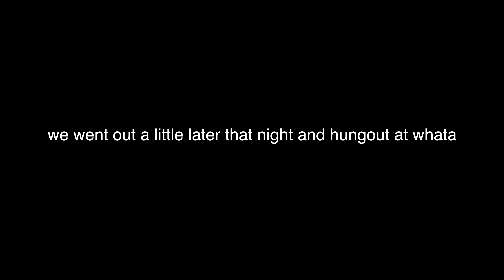VLOG: spend a weekend with me! football game and hanging with friends,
This labor day weekend was so compact with hanging with friends and just having so much fun!! although i was forced by my friend Riley.. it turned out to be such a fun video. hope you enjoyed!